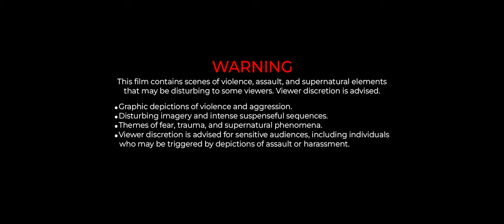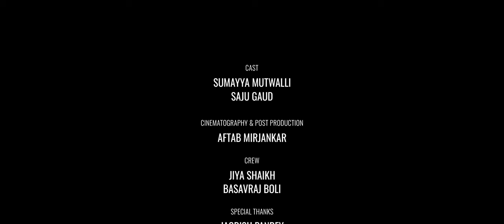Midnight Lift: A Journey of Fear and Revenge | Horror Short Film 4K | AIM PRODUCTION FILMS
"Midnight Lift" is a gripping short film that delves into the darkness lurking in the late hours of the night. As a young woman finds herself stranded outside an office, she reluctantly accepts a ride from a seemingly helpful stranger. However, what starts as a simple act of kindness quickly turns into a nightmare as the driver's true intentions are revealed, leading to a harrowing confrontation that changes everything.

In a series of intense and suspenseful scenes, the film explores themes of fear, survival, and the supernatural. As the girl fights to escape her assailant's clutches, she is thrust into a world of danger and uncertainty, where the line between reality and nightmare begins to blur.

Key Characters:

The Girl: A vulnerable young woman who finds herself in a perilous situation after accepting a lift from a stranger. Throughout the film, she demonstrates resilience and courage as she fights to escape the dangers that surround her.

The Car Driver: Initially appearing as a Good Samaritan offering assistance, the car driver's true nature is revealed when he turns violent and aggressive. His menacing presence serves as the primary antagonist, driving much of the tension and suspense in the story.

The Mysterious Girl: A spectral figure who appears to the Bike Rider in moments of distress, the mysterious girl adds an element of the supernatural to the narrative. Her enigmatic presence hints at forces beyond the ordinary, adding to the film's sense of unease and mystery.

"Midnight Lift" is a thrilling journey into the night, where danger lurks around every corner and nothing is as it seems. Brace yourself for a chilling tale of suspense and terror that will keep you on the edge of your seat until the very end.